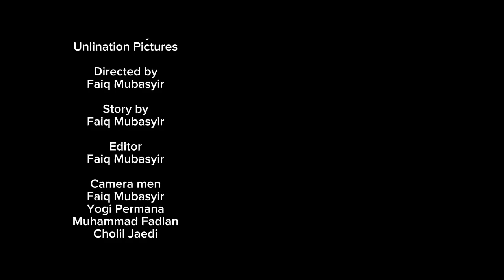PREMAN | "Episode 15 - Tenaga Dalam" Comedy Short Series (2023)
PRE-MAN (Muda, Tampan & Berani)

Episode 15 : Tenaga Dalam
hanya di channel youtube @unlinationpictures.